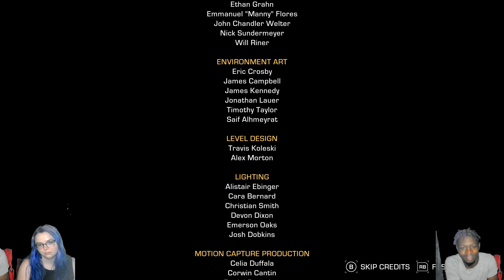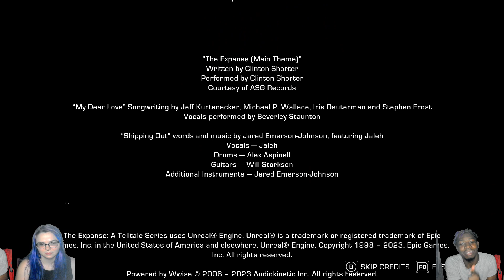The Expanse - A Telltale Series W/Girlfriend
Sorry about the audio it will be better next time!!!

And let me know if you guys want to see more!